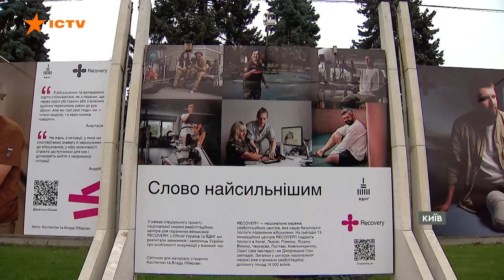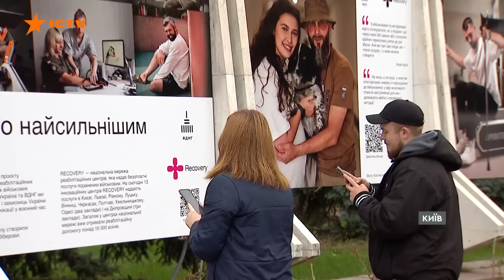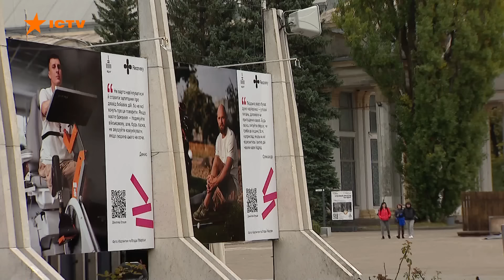ДВІ ФУГАСНІ БОМБИ по Костянтинівці 🛑 Атака на ЕНЕРГОСИСТЕМУ Сумщини|Новини Факти ICTV за 27.10.2024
00:00 - Початок
00:11 - Зведення Генштабу: 174 боєзіткнень за 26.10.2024
00:41 - Посиленні штурми росіян на Запоріжжі: потужна робота 65 ОМБр
04:26 - Атака дронами по Сумщині 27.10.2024: удар по енергетичних обʼєктах
05:06 - Обстріл Херсонщини 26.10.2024: нові дані
05:40 - Авіаудар по Донеччині: є з*гиблий й поранені
06:22 - Програма - Віднови Дім: відбудова будинків на Миколаївщині
09:41 - Проєкт - Слово найсильнішим: як спілкуватися з військовими
14:17 - Кінець